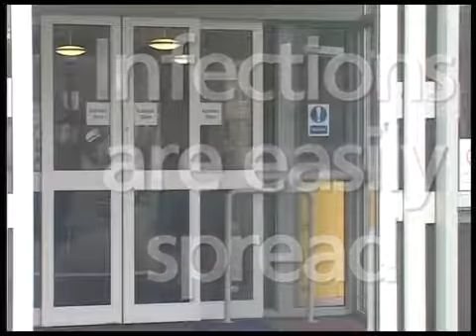COVID -19 Awareness Video#Be Safe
A sample demo how the virus spreads